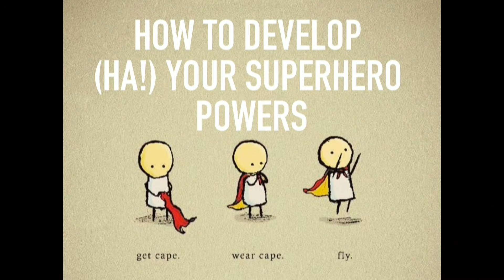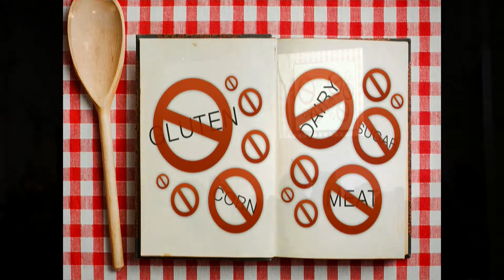Tara Scherner de la Fuente - How to be an Onboarding Superhero - DonutJS - Nov 2016